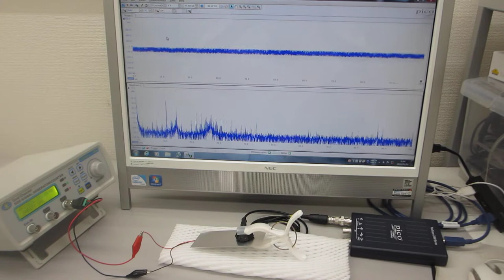超音波の発振制御に関する基礎実験（超音波システム研究所）